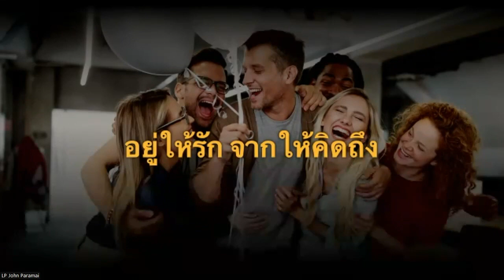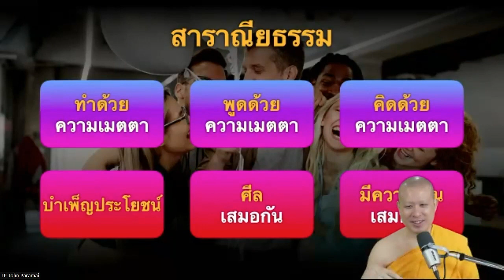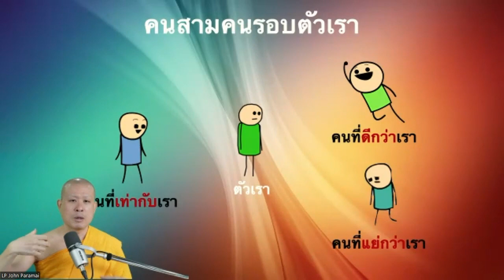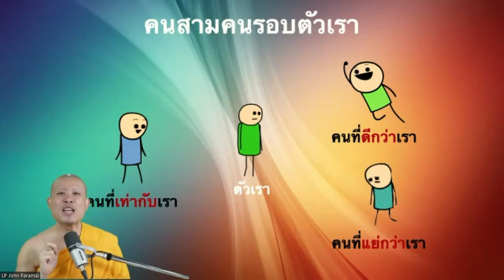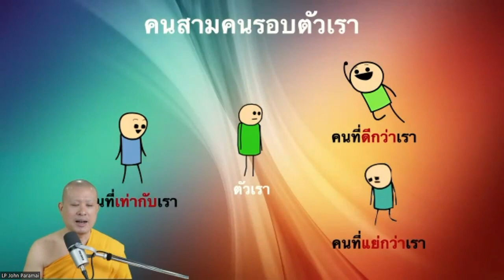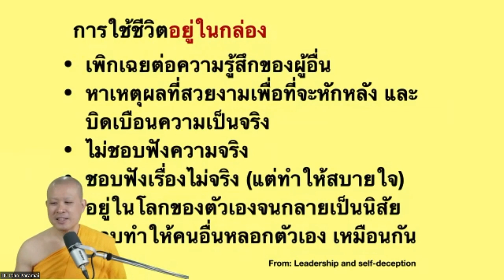อยู่ให้รัก จากให้คิดถึง โดย พระอาจารย์จอห์น l ธรรมะผ่านซูม 28-06-66